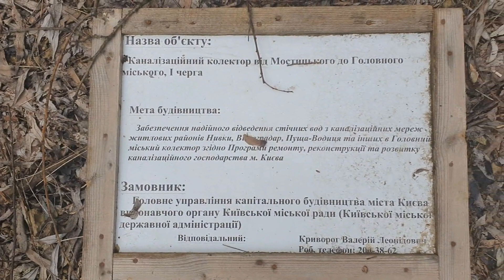Заброшенный канализационный коллектор города Киева. Интересные заброшки 2020 года.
Жуткие заброшенные места Киева 2020. Городские иследования. Данный канализационный колектор служил для обеспечение надежного отвода сточных вод из канализационных сетей жилых районов Нивки, Виноградарь, Пуща-Водица и других в главный городской коллектор по программе ремонта, реконструкции и развития канализационного хозяйства города Киева. Возможно через время его восстановят. Но по всей видимости он сейчас стал не нужным городским властям Киева и его просто небрежно забросили, оставивь после себя множество строительного и обычного мусора. Сам коллектор затоплен водой, какая его глубина неизвестна. Но понимение есть, что не пару метров. Тем не менее, если данный объект стал не нужен, это не дает право городским властям вот так вот забрасывать и делать такие места свалки. Возможно как-то через время иследую это место, что бы сравнить, как меняется это место.